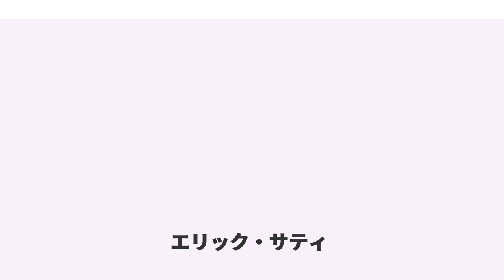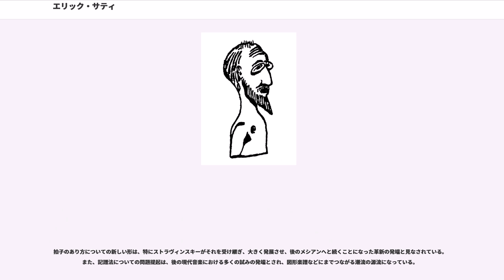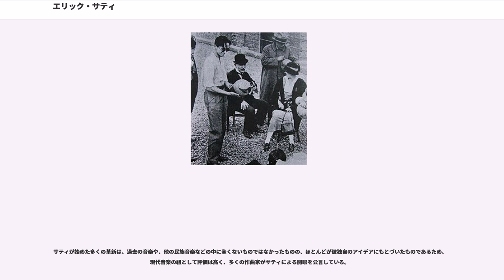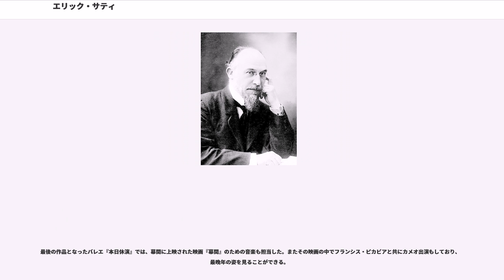エリック・サティ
エリック・アルフレッド・レスリ・サティ（Érik Alfred Leslie Satie、1866年5月17日 - 1925年7月1日）は、フランスの作曲家。音楽界の異端児、音楽界の変わり者などと称される。西洋音楽に大きな影響を与えたと見なされており、ドビュッシー、ラヴェルも影響を公言している。そして、印象主義の作曲家たちにも影響を与えたとされる。

パリ音楽院在学中にピアノ小品『オジーヴ』『ジムノペディ』『グノシエンヌ』などを発表。カフェ・コンセール『黒猫』に集う芸術家の1人となり、コクトーやピカソと交流（のちにカフェ・コンセール『オーベルジュ・デュ・クル』に移る）。バレエ・リュスのために『パラード』を作曲。またカフェ・コンセールのためのいくつかの声楽曲を書く。よく知られる『ジュ・トゥ・ヴー』はこの時の作品。薔薇十字教団と関係し、いくつかの小品を書く。同一音形を繰り返す手法を用いた『ヴェクサシオン』『家具の音楽』なども書いた。

なお『家具の音楽』というのは彼が自分の作品全体の傾向を称してもそう呼んだとされ、主として酒場で演奏活動をしていた彼にとって、客の邪魔にならない演奏・家具のように存在している音楽というのは重要な要素だった。そのことから彼は現在のイージーリスニングのルーツのような存在であるともいえる。

また『官僚的なソナチネ』『犬のためのぶよぶよとした前奏曲』『冷たい小品』『梨の形をした3つの小品』『胎児の干物』『裸の子供たち』のように、作品に奇妙な題名をつけたことでも知られる。

フランス社会党及びフランス共産党にも党籍を置いていた（当初は社会党に入党していたが、共産党結党と同時に移籍）。

ドビュッシーとの交友関係もよく知られる。

それまでの調性音楽のあり方が膨張していた時代に、彼は様々な西洋音楽の伝統に問題意識を持って作曲し続け、革新的な技法を盛り込んでいった。たとえば、若い頃に教会に入り浸っていた影響もあり、教会旋法を自作品に採り込んだのは、彼の業績の一つである。そこでは調性は放棄され、和声進行の伝統も無視され、並行音程・並行和音などの対位法における違反進行もが書かれた。

後にドビュッシーやラヴェルも、旋法を扱うことによって、既存の音楽にはなかった新しい雰囲気を醸し出すことに成功しているが、この大きな潮流は、サティに発するものである。

生涯サティへの敬意について公言し続けたラヴェルは、ドビュッシーこそが並行和音を多く用いた作曲家だと世間が見なしたことに不満を呈しており、その処女作『グロテスクなセレナード』において既にドビュッシーよりも自分が先に並行和音を駆使したと述べ、それがサティから影響を受けた技法であることにも触れている。

また、彼の音楽は厳密な調性からはずれた自由な作風のため、調号の表記も後に捨てられた。したがって、臨時記号は1音符ごとに有効なものとして振られることになった。拍子についても自由に書き、拍子記号・小節線・縦線・終止線も後に廃止された。調号を書かずとも、もしそこの音の中に調性があればそれが現実であり、拍子記号や小節線などを書かずとも、もしそこの音の中に拍子感があればそれが現実であるとみなしていたため、実際には、それらが書かれていないからといって、調性や拍子が必ずしも完全に存在しないわけではなかった。散文的に、拍節が気紛れに変動するような作品も多く存在し、調性とはほど遠い楽句や作品も多く生み出されている。これらは、どんな場合にも完全に放棄されたわけでなく、最晩年の『ノクターン』や『家具の音楽』のように、読譜上の便宜面からの配慮によって、拍子記号・調性記号・小節線を採用した作品がまれにある。

拍子のあり方についての新しい形は、特にストラヴィンスキーがそれを受け継ぎ、大きく発展させ、後のメシアンへと続くことになった革新の発端と見なされている。また、記譜法についての問題提起は、後の現代音楽における多くの試みの発端とされ、図形楽譜などにまでつながる潮流の源流になっている。

調性崩壊のひとつの現象として、トリスタン和音が西洋音楽史上の記念碑と見なされているが、それが依然として3度集積による和声だったのに対し、サティは3度集積でない自由で複雑な和音を彼の耳によって組み込んだ。これは、解決されないアッチャカトゥーラ...